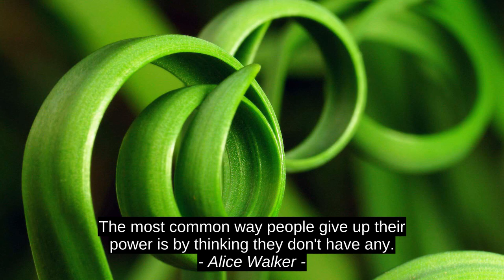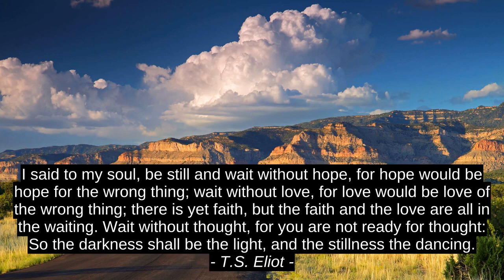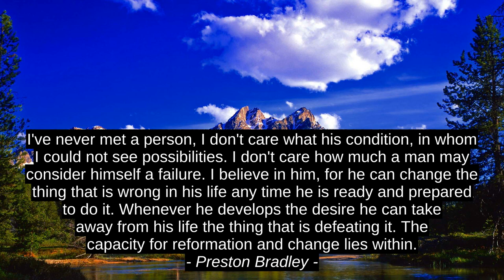Top Inspirational Quotes - Jennifer Coletta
KariAnne Wood, Elena Ornig, Preston Bradley, John Grisham, Neil Strauss, T.S. Eliot, Alice Walker, Heidi Priebe, Jennifer Coletta, best, success, inspiration, top, quotes, citation, motivation